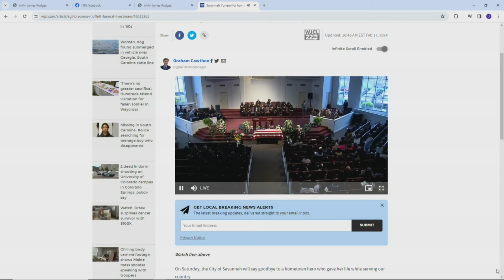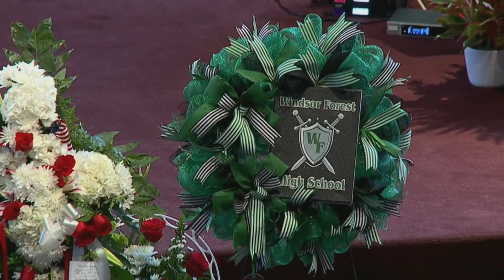Funeral services for Sgt. Breonna Moffett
Friends and family gathering Saturday morning to honor the life of Sgt. Breonna Moffett.